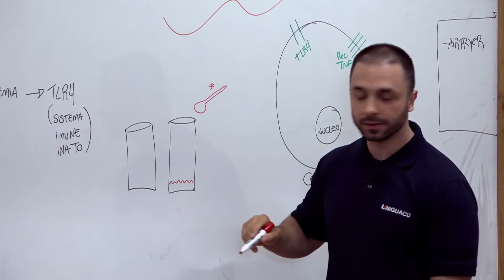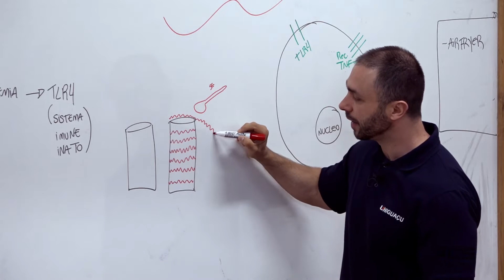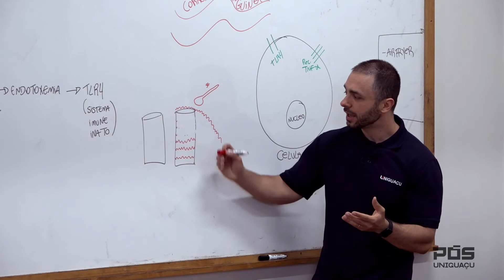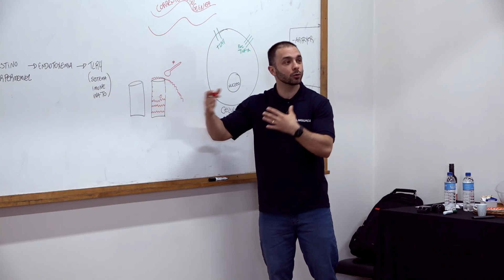Não deixe que ele transborde!!!